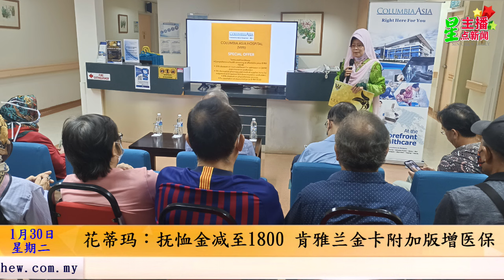星主播点新闻 1月30日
★砂有35885名SPM考生 教局设灾委会监督水灾
★SPM笔试开跑 马宝国中3单位为考生准备早餐茶点
★花蒂玛：抚恤金减至1800 肯雅兰金卡附加版增医保